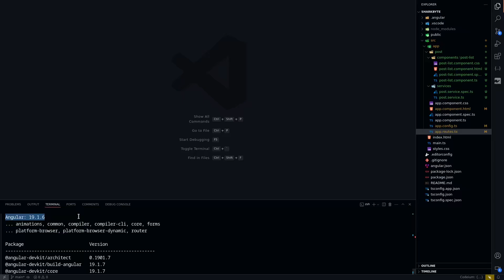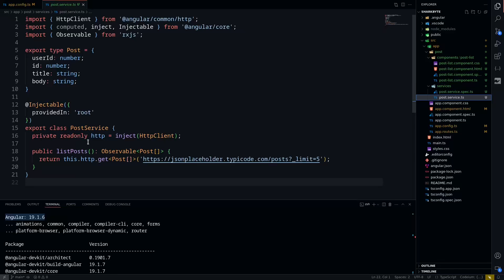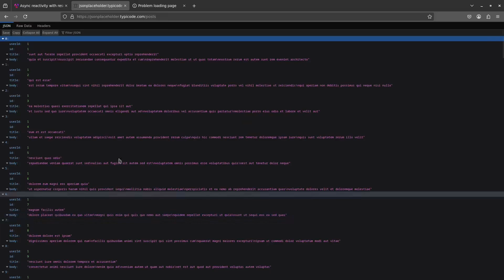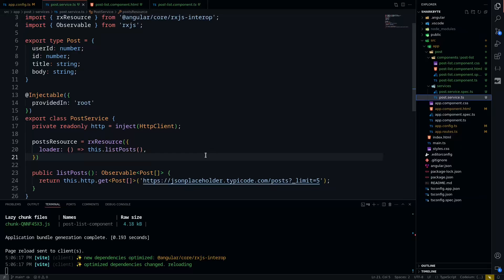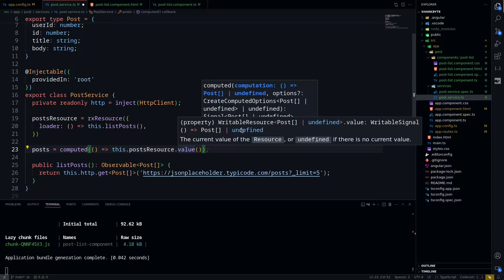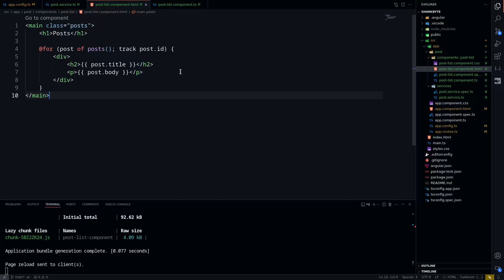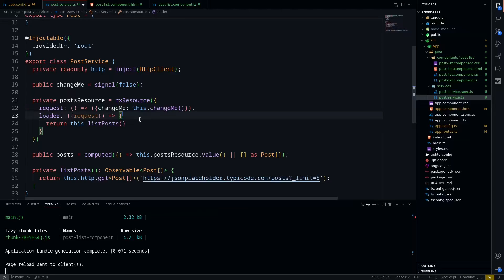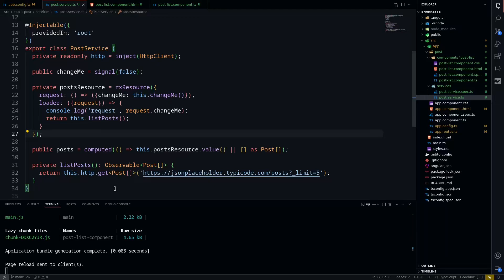Angular 19 Signals with resource() and rxResource()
In this video, we are going to be discussing how to use the experimental resource() and rxResource() functions introduced in Angular 19. To do so, we will refactor an existing application that uses RxJS and Observables with Angular's built-in HTTP client. We will also make use of the signal() and computed() functions from the Angular Signals reactivity system. Learn more about these experimental functions in this educational video.

🔗 Resources

📚 Topics Covered:

- Overview of SPA with RxJS and Observables
- Advantages of Angular's HTTP Client over Fetch API
- Difference between resource() and rxResource()
- Replacing async pipe and Observable with rxResource()
- Features of resource() / rxResource()
- Using the request property within rxResource()